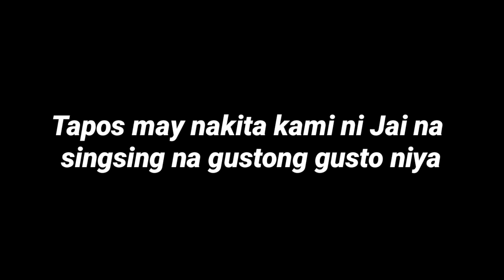OUR PROMISE RING (JaiGa)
ANG PROMISE NAMIN NI JAI SA ISA'T ISA ❤

SHOUTOUT KAY HUGOT BEN SA MAANGAS KONG INTRO! 🔥

Questions and Suggestions? usap tayo sa Instagram! @agassiching

Ralph Jay covers:
I like you so much you'll know it
Hasula

All This Time - Six Part Invention